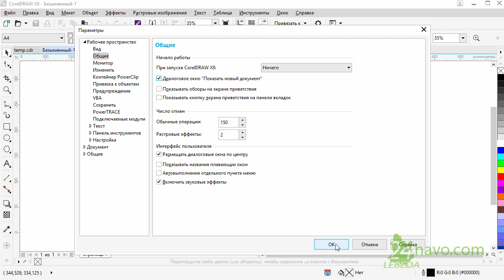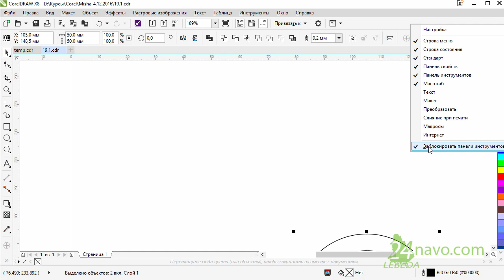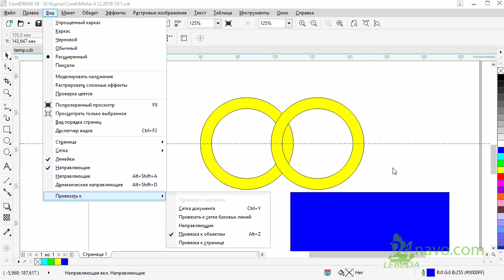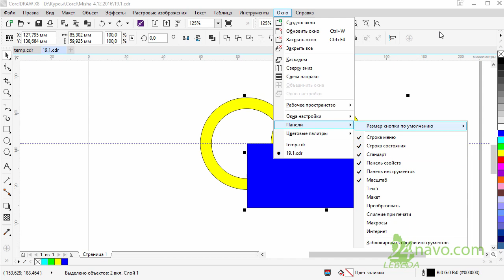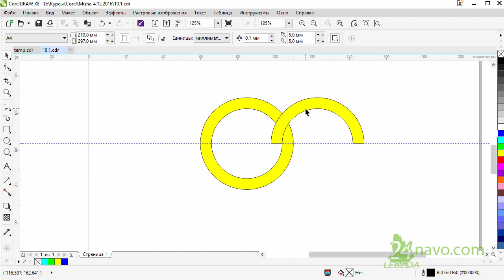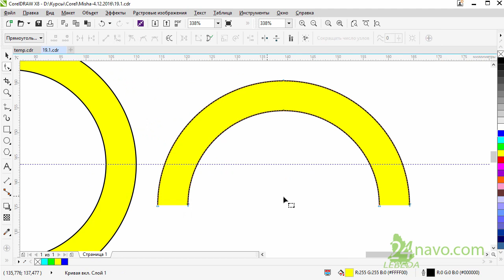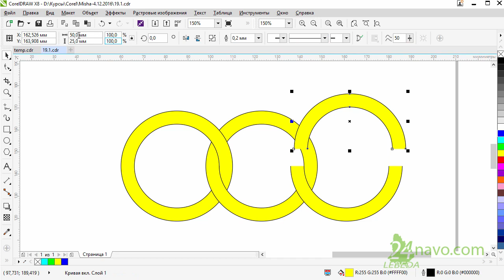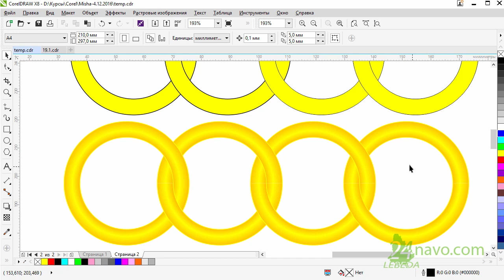Как нарисовать создать цепь в кореле CorelDraw Построить Сделать Курс Обучение Уроки 19.1